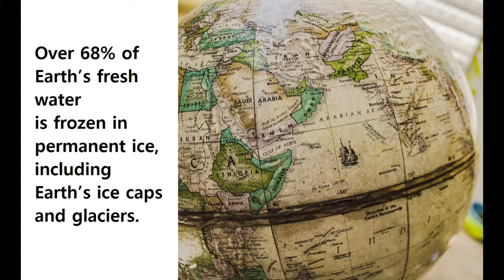5 Crazy Facts About Earth That You Never Knew Before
5 Crazy Facts About Earth That You Never Knew Before